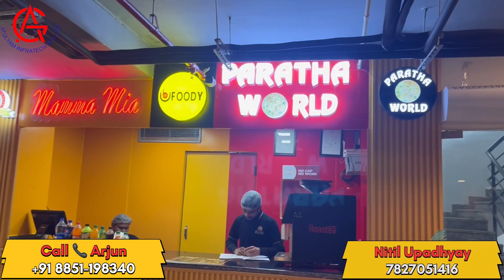Devika Sadar Bazar Update | MCD AND DEVIKA collaboration | Atulyam Group ￼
Atulyam Group

𝐁𝐨𝐨𝐤𝐢𝐧𝐠𝐬 𝐨𝐩𝐞𝐧

We Always follow few Rules in this business …..

Transparency, Honesty, & Best Service as much as we can.

That is why we are getting So Much Love from our  Subscribers, we always thankful to God for all this love ❤️ and secondly to my All Subscribers My (Atulyam Group) Family. So Keep Supporting, Keep watching & the Most important  KEEP 🥰Loving.

Our Shooting Gears

We Have All Types Project In Delhi NCR.